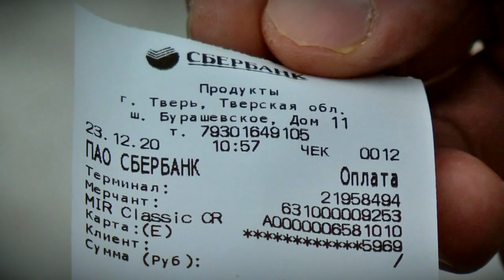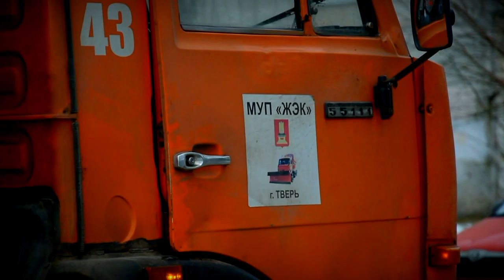Власти Твери борются с несанкционированными свалками